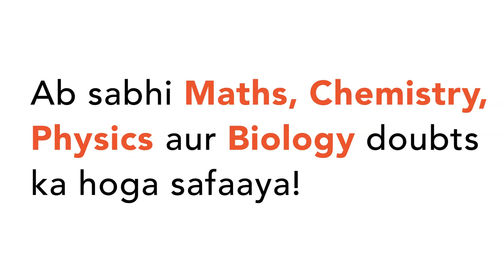A pendulum clock has an iron pendulum 1 m long `(alpha_(\"iron\")=10^(-5) //^(@)C)` . If the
A pendulum clock has an iron pendulum 1 m long `(alpha_(\"iron\")=10^(-5) //^(@)C)` . If the temperature rises by `10^(@)C`, the clock